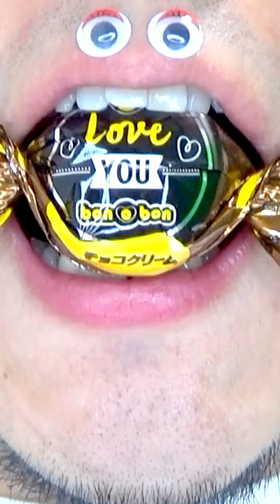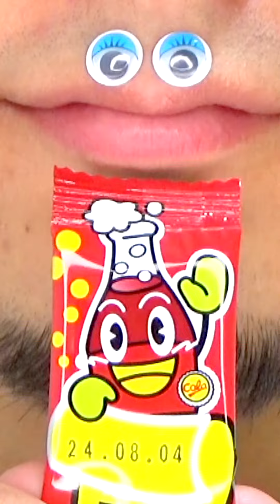ASMR Delicious Foods Challenge 😋😋😋